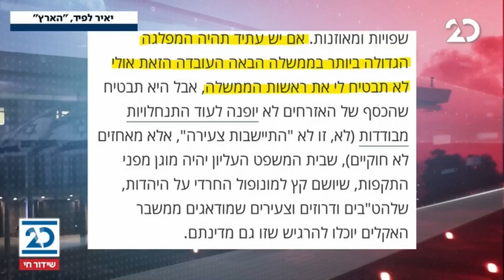זמן כנסת עם יערה זרד | 9.3.2021 | התכנית המלאה